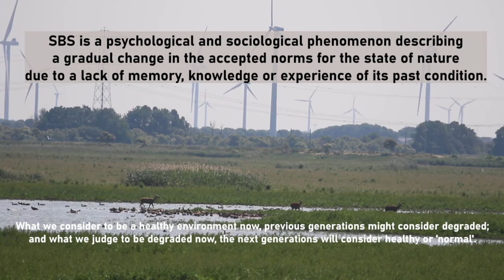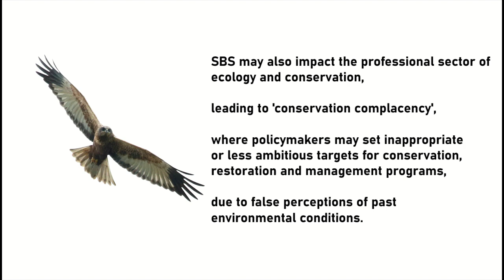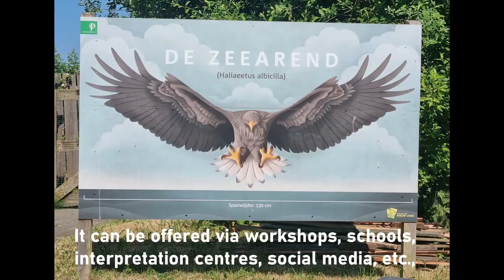Shifting Baseline Syndrome, impacts on nature conservation and prevention - Margaux Pierrel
Learn more about Margaux's Study visit where she learned more about Shifting Baseline Syndrom and its impacts on nature conservation and prevention. Margaux visited Protected Areas in the UK, Netherlands, France and Bulgaria.